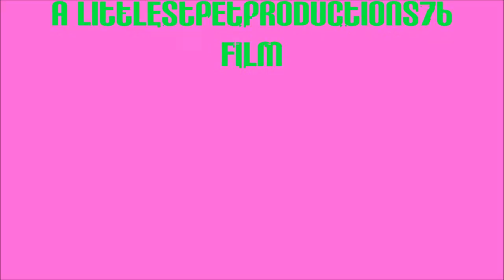LPS: Ask Me Questions!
Yay! So for my 1,000 subscriber special I am making a question and answer video! Ask me your questions in the comments down below! Love ya! BYE! :)